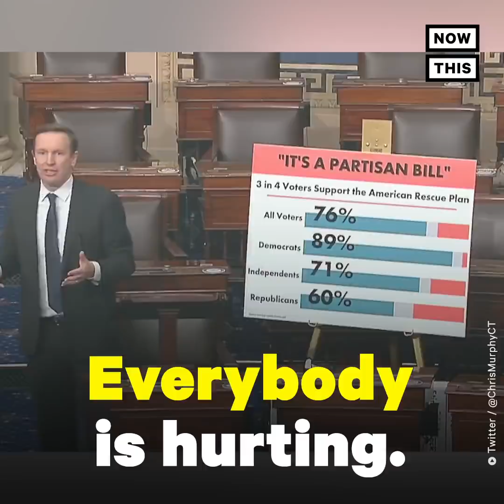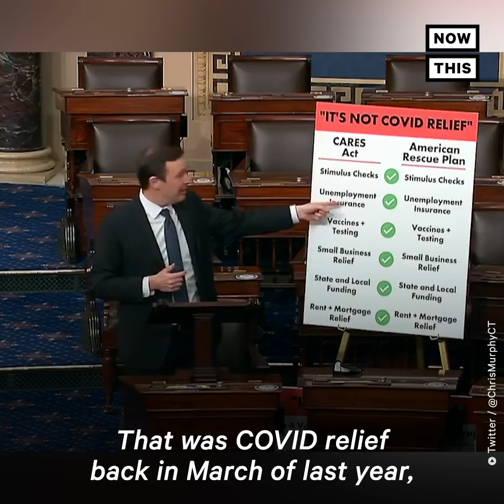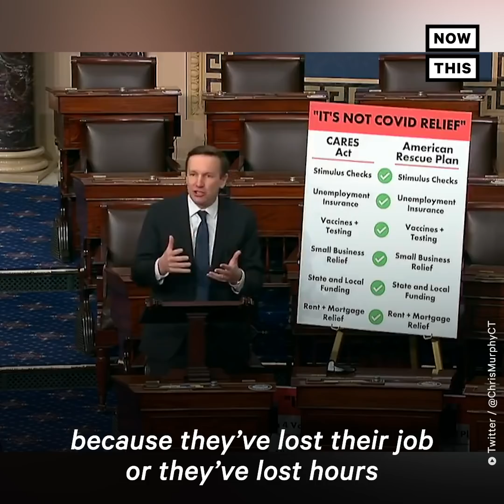Chris Murphy on the American Rescue Plan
Watch Senator Chris Murphy point out the GOP's hypocrisy of the COVID-19 relief bill.